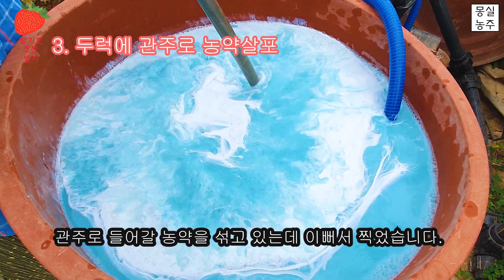딸기로 5천 벌기[1화] 비닐 멀칭 씌우기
딸기 농사를 지어 수익이 나는 과정을
영상으로 기록해보려고 합니다.

영농일지를 기록하듯이 딸기농사 짓는 것을 보여드릴 예정입니다.

소모비용과 수익등은 앞으로 영상에서 천천히 정리하겠습니다.